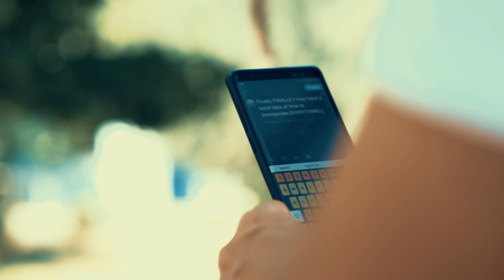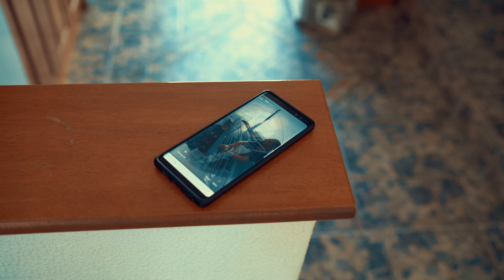Brainstorming Ideas during Vacation on a Greek Island| LIFE.doc S2E8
After years of overthinking, brainstorming ideas on the Greek island of Skyros did the trick and I have finally a goal, a vision, a purpose in my life. But before that, here is what happened on the Greek island during the brainstorming period.

This video: LIFE.doc S02E08 (4K)

▶▶▶ MY GEAR ◀◀◀

▶▶▶ MUSIC ◀◀◀

Jim